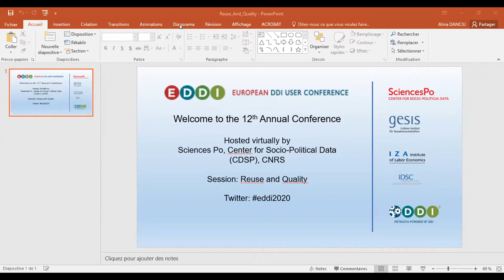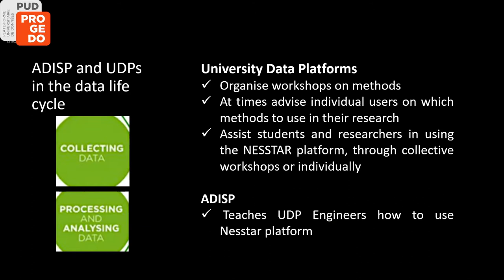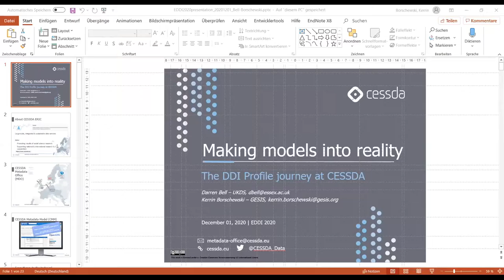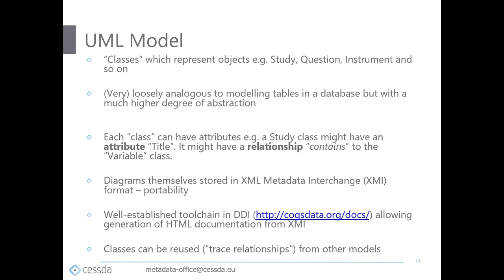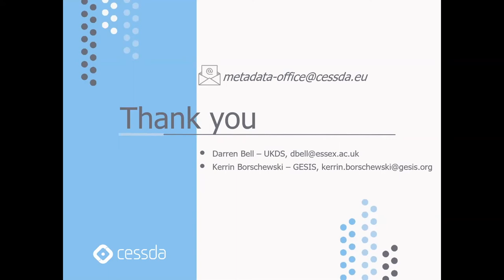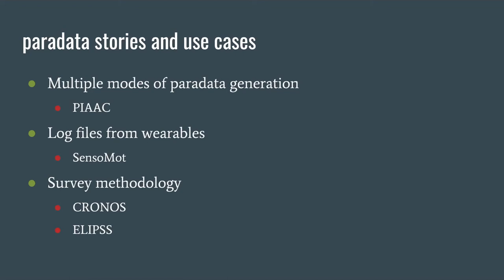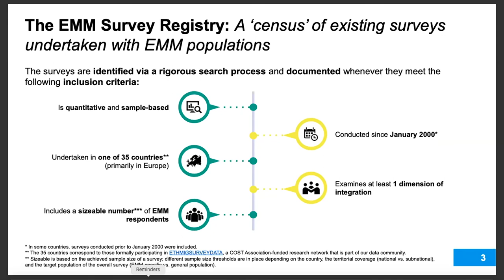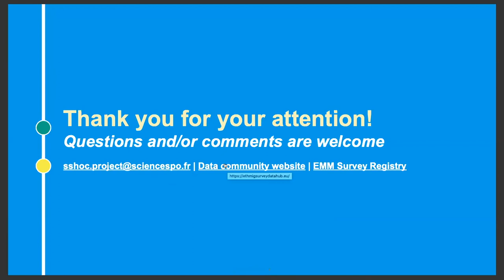EDDI2020: Session 6: Reuse and Quality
Session 6 of the 12th Annual European DDI User Conference (EDDI2020), held December 2, 2020, included the following presentations:

Petorin, Elodie, & Chmilevschi, Ada. (2020, December). Documenting is not enough: an example of collaborative work in a French Research Infrastructure. Presented at the 12th Annual European DDI User Conference (EDDI20), Zenodo.

Bell, Darren, & Borschewski, Kerrin. (2020, December). Making models into reality – The DDI Profile journey at CESSDA. Presented at the 12th Annual European DDI User Conference (EDDI20), Zenodo.

Barkow, Ingo, Michaud, Geneviève, Perry, Anja, Schiller, David, & Thomas, Wendy. (2020, November). Paradata - from by-product to standard documentation. Presented at the 12th Annual European DDI User Conference (EDDI20), Zenodo.

Saji, Ami, & Morales, Laura. (2020, December). Reusing and sharing metadata: A case studyof quantitative survey research on the integration of ethnic and migrant minorities (EMMs) across Europe. Presented at the 12th Annual European DDI User Conference (EDDI20), Zenodo.